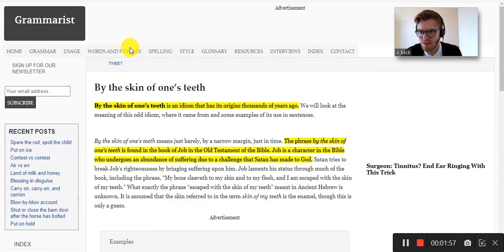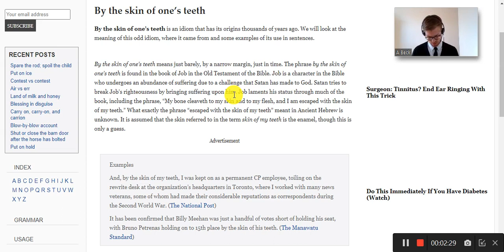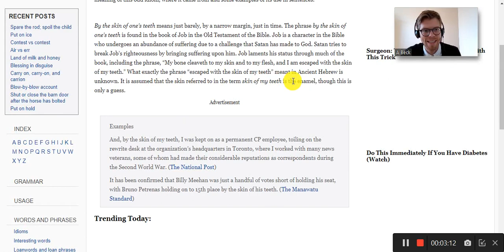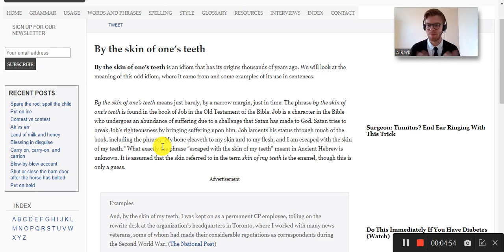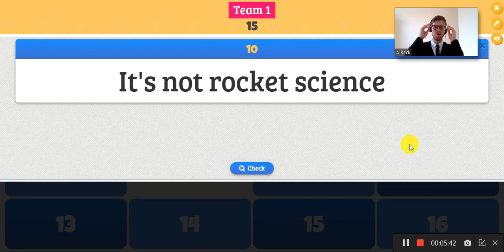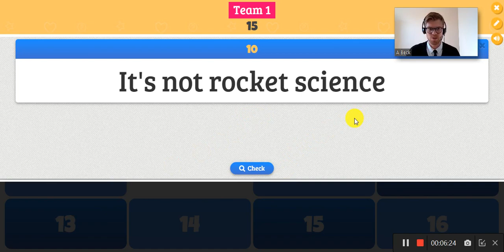Idioms: By the skin of your teeth/It's not rocket science